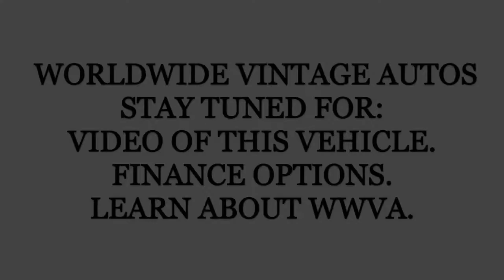1986 CHEVROLET BLAZER